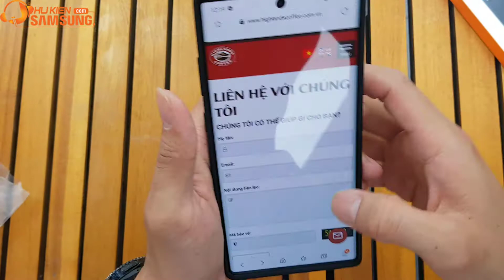Giới thiệu ốp lưng Spigen Samsung Note 10 Plus Liquid Air chính hãng giá rẻ tại Hà Nội - Tphcm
Ốp lưng Spigen Samsung Note 10 Plus Liquid Air đã có mặt phukiensamsung.com hãy nhanh tay sở hữu.
Link mua sản phẩm:
[ Hashtag ]
[ INBOX ]
Mua hàng trực tiếp FREESHIP :
► Lazada:
► Tiki:
Góp ý, khiếu nại ( 8H - 22H ): 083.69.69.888
CS1: Số 49 - Ngõ 131 Thái Hà - Đống Đa - Hà Nội